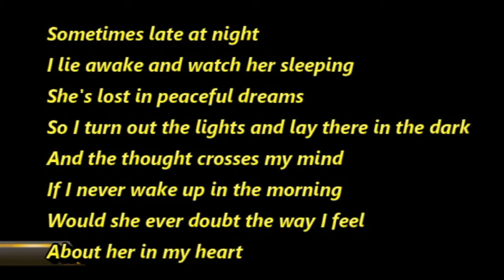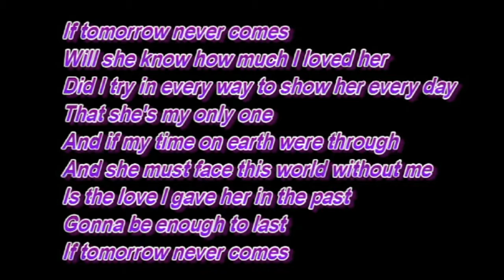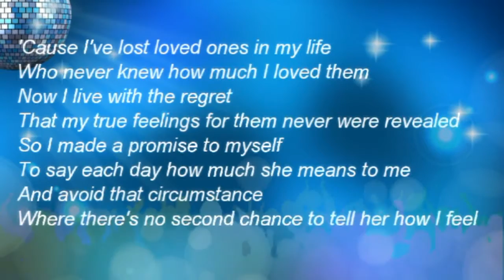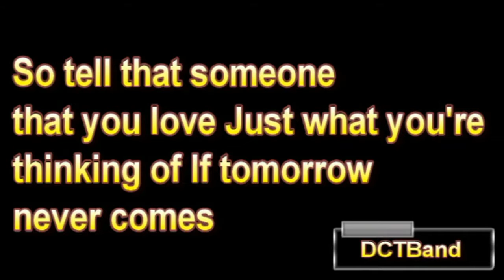If Tomorrow Never Comex